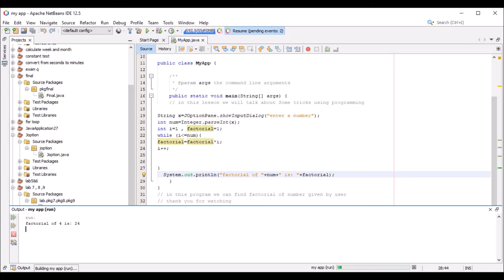factorial of number given by user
find factorial of number given by user